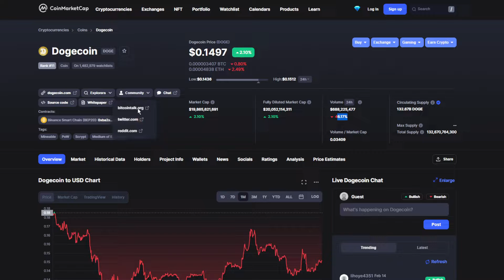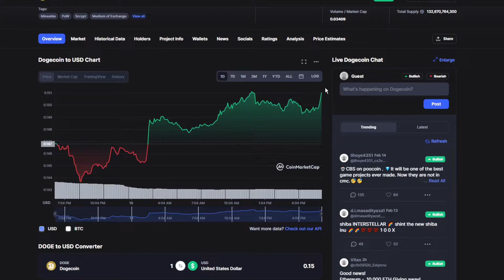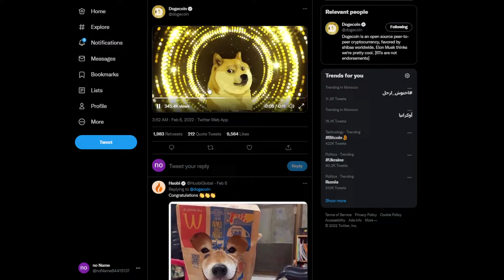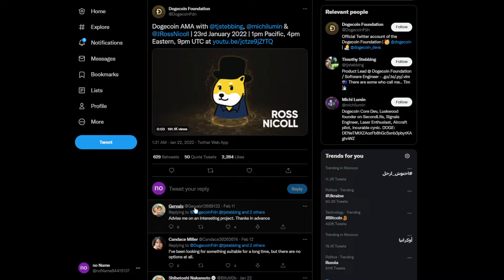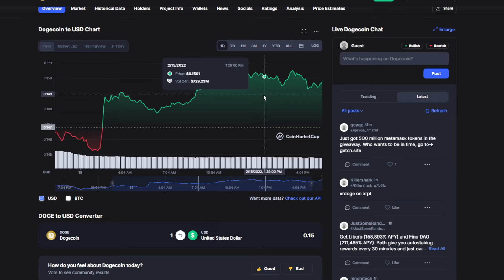DOGECOIN BAD NEWS: WE ARE IN BIG TROUBLE, BUT..(PRICE PREDICTION UPDATE TODAY 2022)